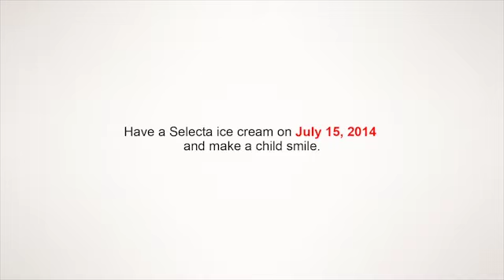Be a hero. Have an ice cream.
Wall's wanted to raise awareness and funds for Save the Children. So we created Save the Children day. The idea was to make people part of the solution, in a manner that was simple and enjoyable.